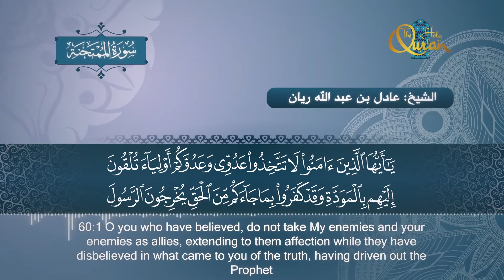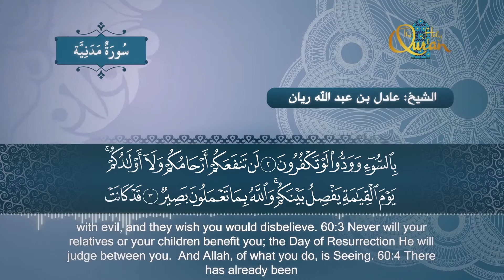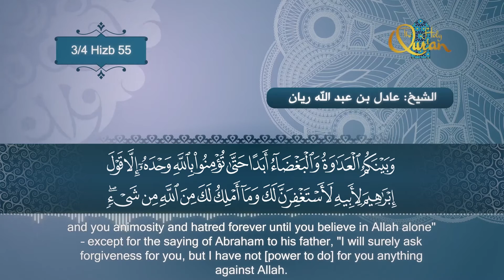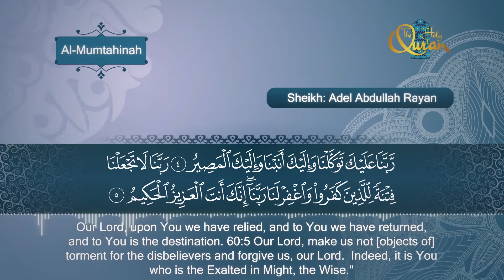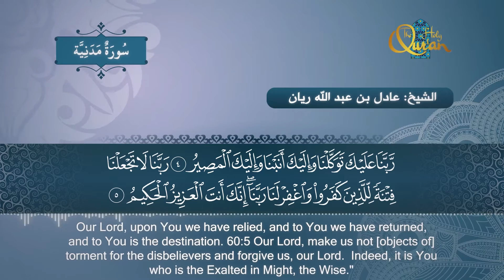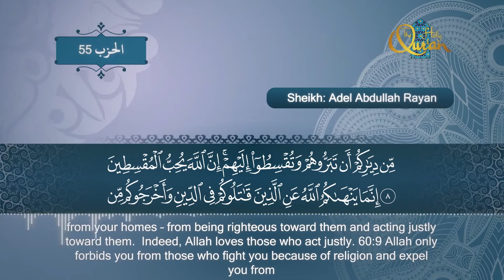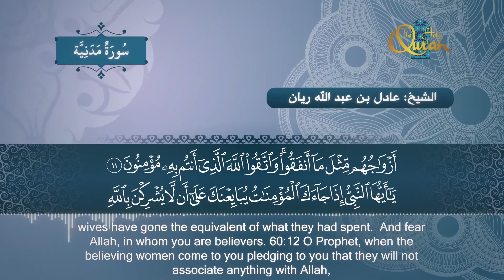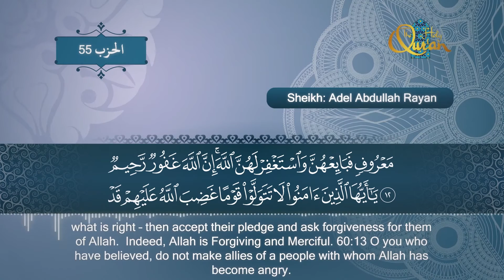سورة الممتحنة - الشيخ عادل ريان | Surat Al Mumtahanah - Sheik Adel Rayan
إنتاج
من المصحف المرتل
بصوت الشيخ
اشراف
المصحف المرتل الصوتي - من انتاج مؤسسة تهليله
جرافيكس المصحف المرتل - من انتاج قناة آية